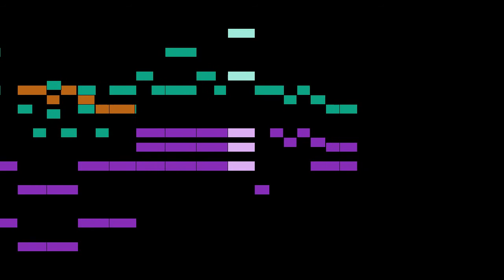Foster - Jenny's Coming O'er the Green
An animated score of "Jenny's Coming O'er the Green", by Foster.